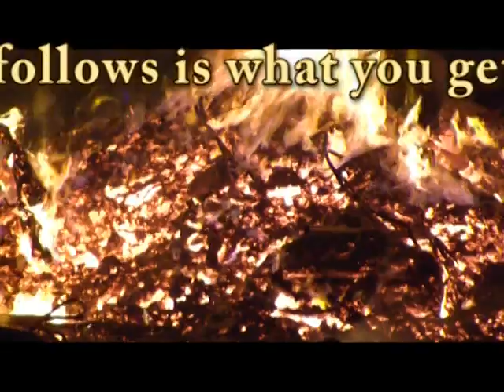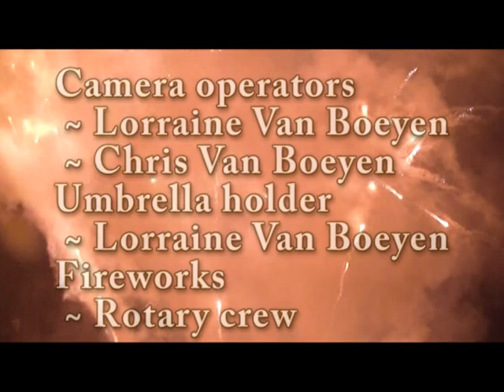Halloween Bonfireworks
The Rotary Club's Annual Halloween Bonfire and Fireworks in Grand Forks, BC.